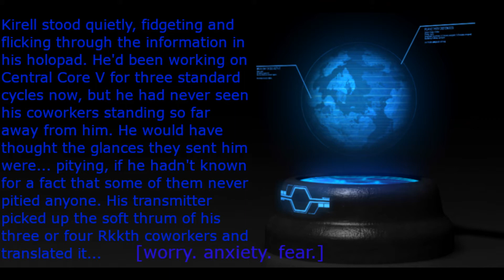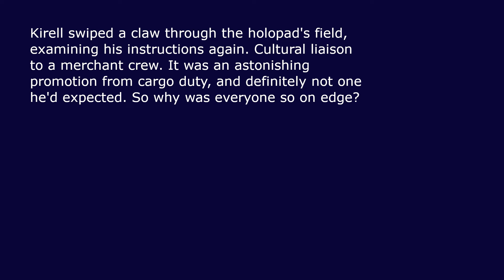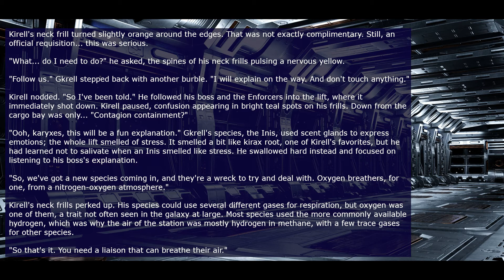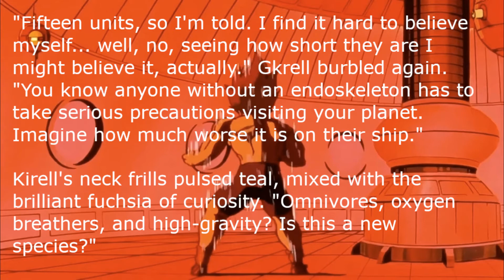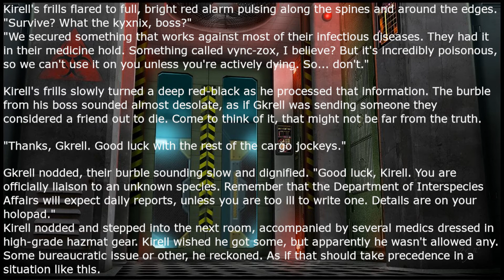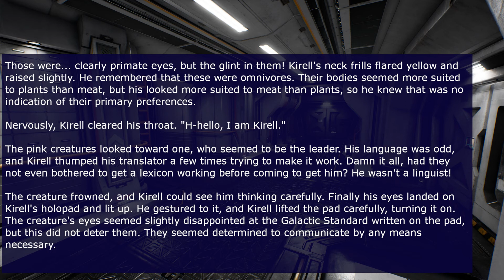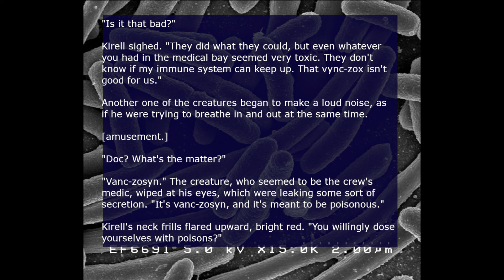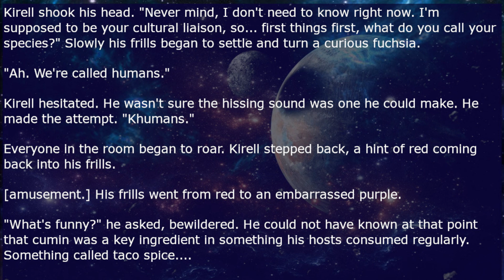Emergency Liason - Those Days With The Monsters Part 1 - Humans Are Space Orks?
UPDATE: 50 episodes deep. still making progress on my quality - one day I will re-record these first 10 videos, until then...

This is my first, a little LoFi, attempt at a reading from Reddit. Kirrel interacts with the humans for the first time and fears the horrors of their immune systems!

Audio in the background is "Aram 17 - The Beauty of Neptune"Any advice on how to improve is much appreciated! Apologies if quality is a little inconsistent, still getting used to recording. Also, I'm working on the Texan accent...

I re-edited the audio to catch a couple of errors! Also mixed it to boost the audio, a little bit of clipping unfortunately due to the lower quality recording! Working on it.